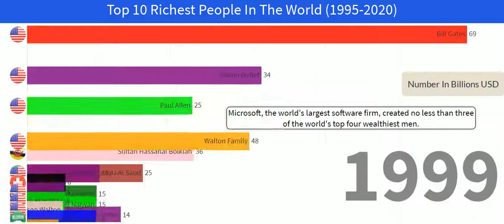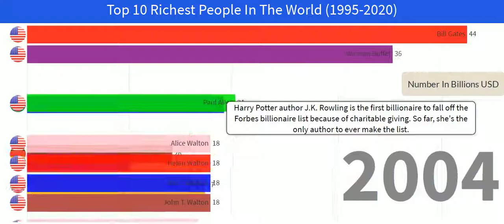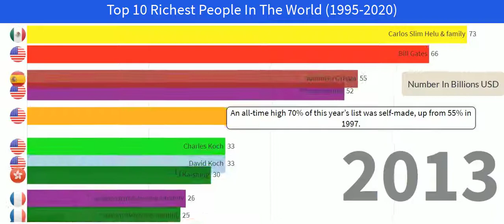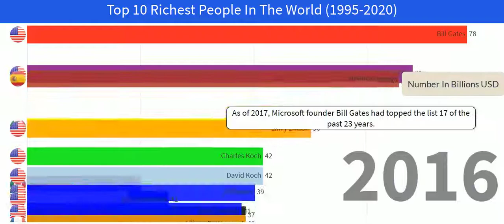Top 10 Richest People In The World (1995-2020) | Forbes | Amazing Statistics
Top 10 Richest People In The World (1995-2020) | Forbes | Amazing Statistics, Top 10 rich, Top 10 rich people in the world, Forbes top 10 rich, Amazing Statistics
In this video we showed top 10 richest people in the world from 1995 to 2020.